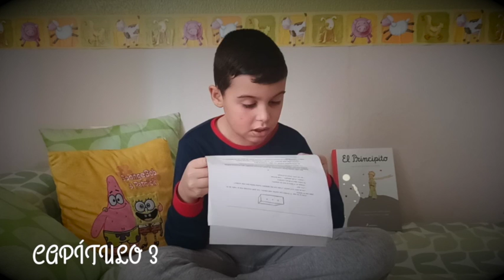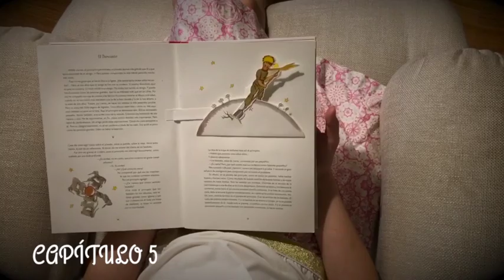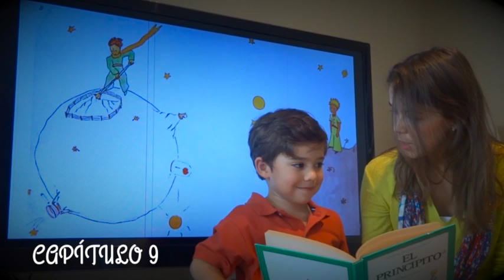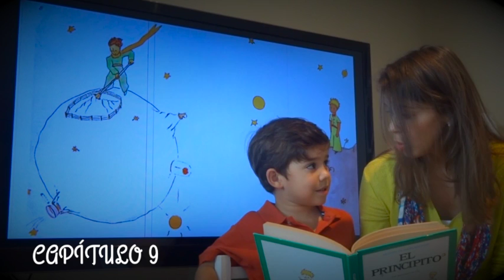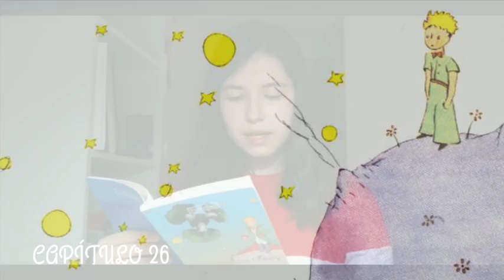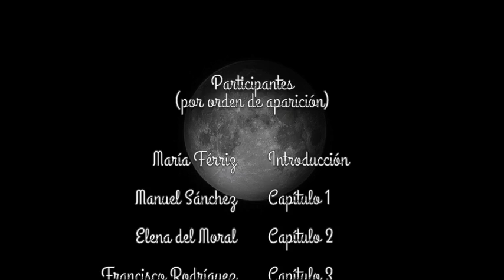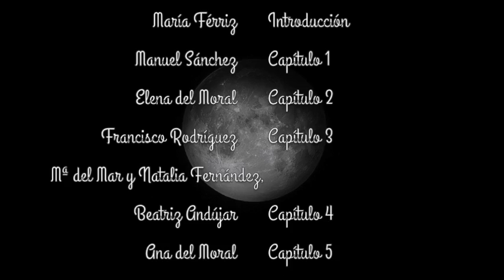EL PRINCIPITO EN CASA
Lectura dramatizada del clásico "El Principito" que hicieron alumnos y alumnas del colegio con motivo del día del libro el 23 de abril del 2020.
En este confinamiento no se nos ocurre una mejor idea que compartir lecturas.
Esperamos que la disfrutes.